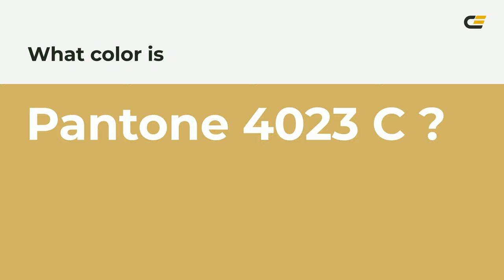color d2b467 hex color - Yellow color - Cool color d2b467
What color is ? d2b467 hex color - Yellow color - Cool color d2b467

Hex d2b467 Color Code is also known as color.